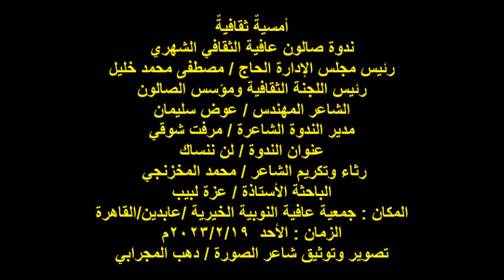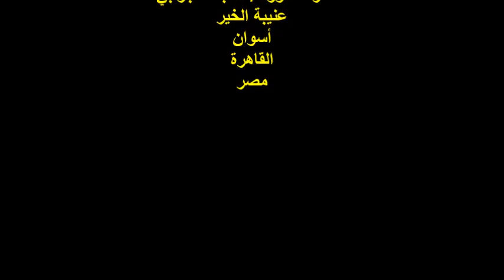ندوة صالون عافية الثقافي/الباحثة الأستاذة/عزة لبيب/الأحد19/2/2023/جمعية عافية الخيرية/القاهرة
أمسيةٌ ثقافيةٌ
عنوان الندوة / لن ننساك
 رثاء وتكريم الشاعر / محمد المخزنجي
الباحثة الأستاذة / عزة لبيب
المكان : جمعية عافية النوبية الخيرية /عابدين/القاهرة